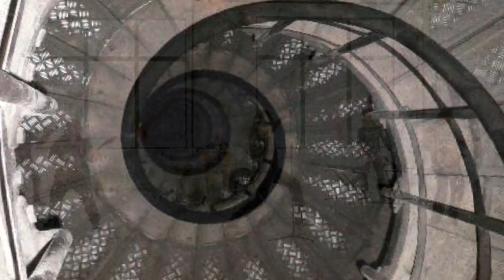ORDER OF NINE "Spiral Stair Case" (Nightmare/Sony/Red) Official Video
From the album ORDER OF NINE "SEVENTH YEAR OF THE BROKEN MIRROR"

Dark, Symphonic, Emotive, Progressive and Shred. all descriptives that have been used in association w/ Order of Nine and their music...However true, Order of Nine is more, playing their own brand of Metal, a perfect amalgam of Thrash and accessible Progressive Metal with the dark voice of a seven foot vampyre, reminiscent of Peter Steele and lower register Geoff Tate albeit having a rather engaging airy rasp that neither the aforementioned share.

Order of Nine (originally formed under the moniker Templar) released "A Touch of Winter's Discontent" which was quickly picked up by Hellion Records, Germany. The CD was globally well received in the "Underground Power Metal realms". After a name change in 2001 and a new release dubed "Of Once and Future Kings" the band signed a deal with Nightmare Records as ORDER OF NINE. Soon following launching their offering, "Season of Reign" in Feb of 2005 on Nightmare, along with various tributes including "Rebellion - a tribute to Queensryche" and "Evil Lives - a tribute to Black Sabbath", released on Dwell Records and Cleopatra Records respectively.

After a substantial tour schedule which included a trip to Germany, the band had to cope with the passing of their guitarist and one of the founding members, Michael Chiccitt.

Building on the success of the past, and after replacing their fallen warrior, The Order of Nine released their 4th album "A Means to Know End" in the spring of 2008, shooting up to #5 on the Amazon Charts and remained in the top 20 download albums there for 8 weeks strait.

After a few line-up changes the band is now poised to release their long awaited 5th release to the world. "Seventh Year of the Broken Mirror" is their most technically proficient and versatile album to date and hits streets May 22, 2012 in North America, and May 25th in Europe.

The Band sharing the stage with such well know artists as Metal Church, Symphony X, Cage, Overkill, Fates Warning and Sonata Arctica, has performed at many festivals around the globe as well. Fully intending to keep the fire going ORDER OF NINE will tour heavily in support of their new release throughout 2012.

Listen and unlock the secrets of the Order.